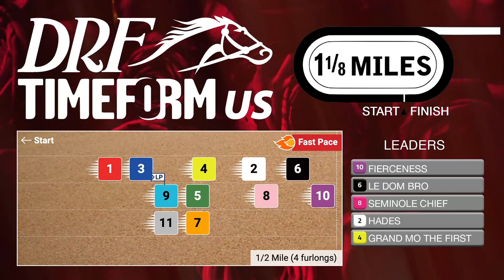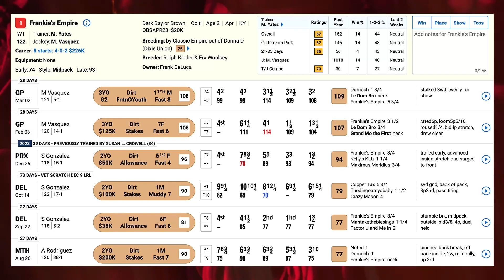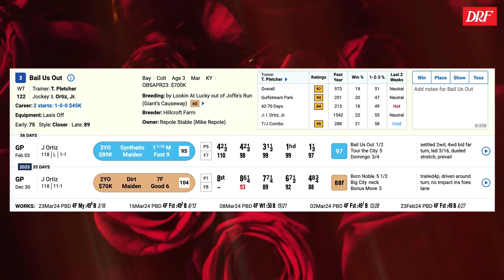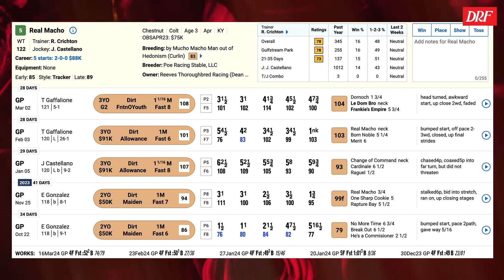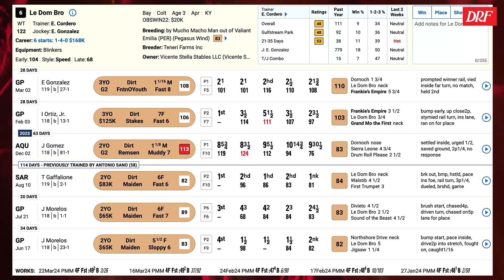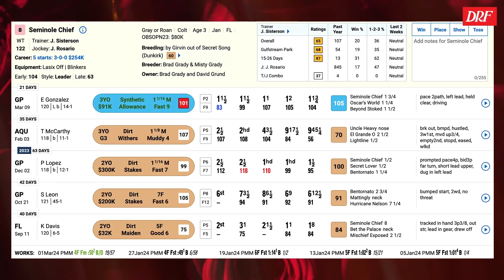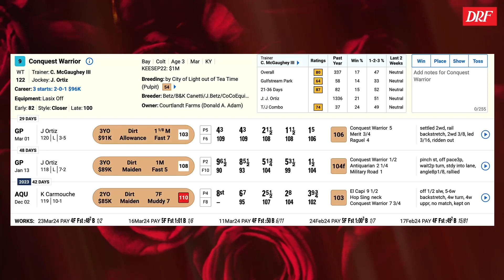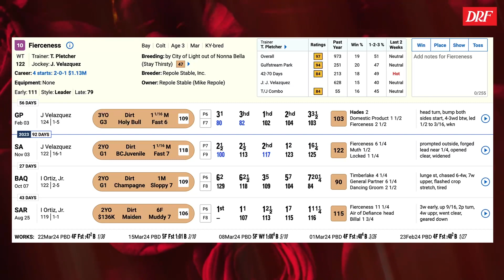TimeformUS Road to the Derby | Grade 1 Florida Derby | March 30, 2024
Here's TimeformUS analyst David Aragona with the preview of the Grade 1 Florida Derby from Gulfstream Park this Saturday.